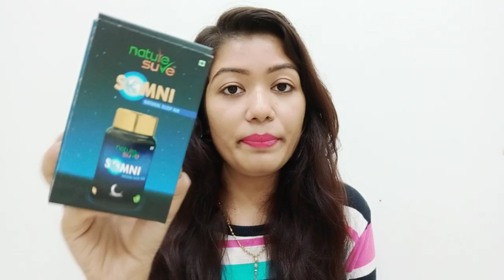Sleep Disorder/ Insomnia | Sleep Better With Nature Sure Somni Natural Sleep Aid || Krrish Sarkar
Ever teen Intimate Wash

Made with pure and top-grade natural ingredients, nature sure somni natural sleep aid tablets are an ayurvedic formulation of carefully selected herbs that have traditionally known to help manage sleep disorders, fatigue, nervous debility and stress.

Buy from Nature Sure brand